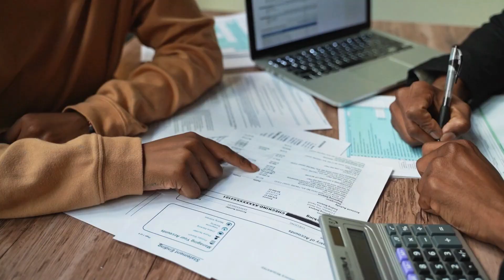"Overcoming Financial Struggles After 50: Strategies for a Brighter Future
"As you approach retirement age, it can be a worrying time if you find yourself in a financially precarious position. But it's not too late to turn things around. In this video, we'll share practical tips and expert advice to help you get back on track. From budgeting and saving to seeking financial help and exploring new income streams, you'll learn how to navigate this challenging time with confidence. Whether you're just getting by or deeply in debt, these strategies can help you regain control of your finances and secure a stable financial future."